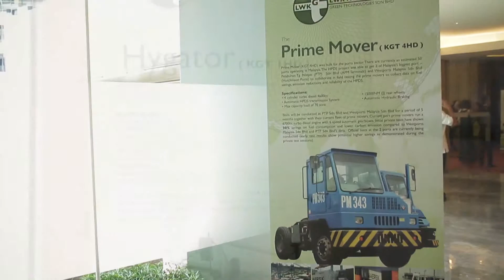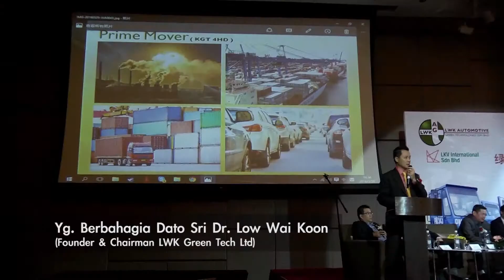LWK Green Tech 2016